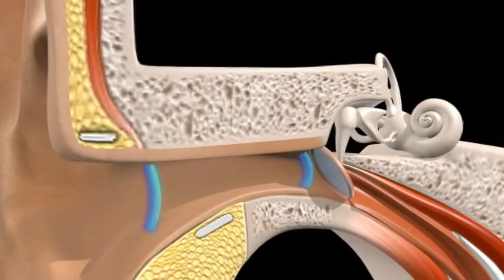TIPS SEHAT | 6 CARA MENJAGA KESEHATAN TELINGA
Hai Sahabat ICsadaTV... Kali ini jumpa lagi dalam konten  TIPS SEHAT.
Di video kali ini kita akan membagikan informasi tentang 6 cara menjaga kesehatan telinga. Untuk mengetahui lebih jelas kalian bisa saksikan yang ada divideo ini.

Simak dan tonton sampai selesai ya.

Terimakasih